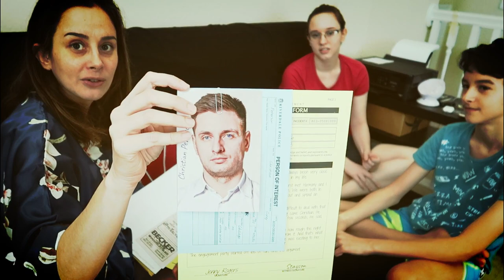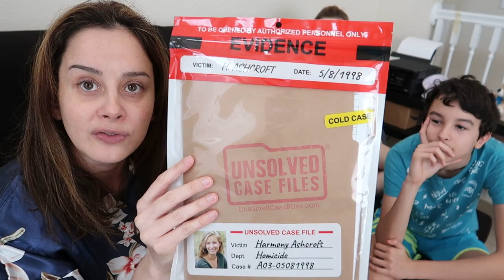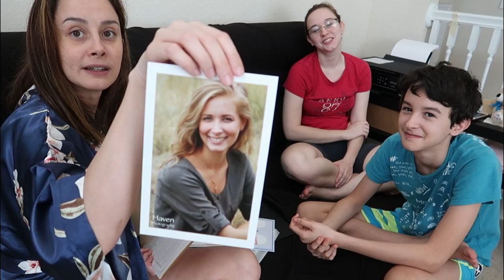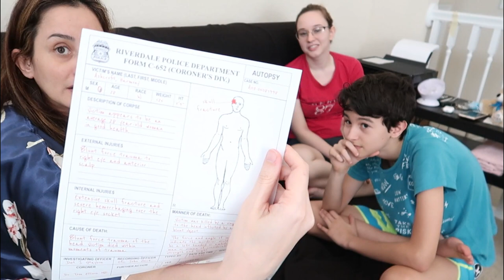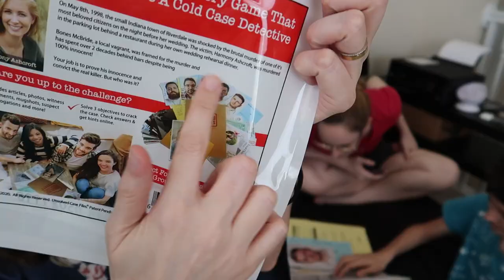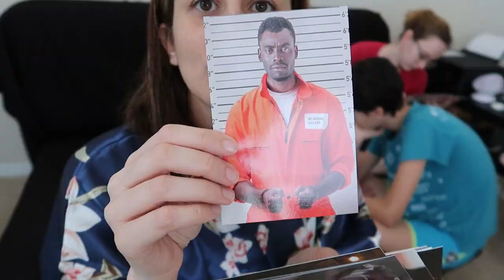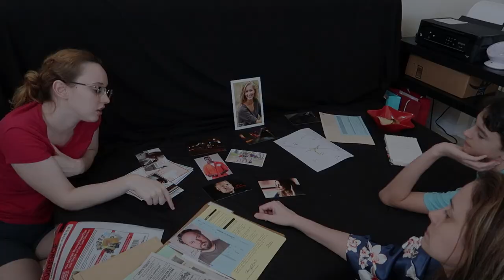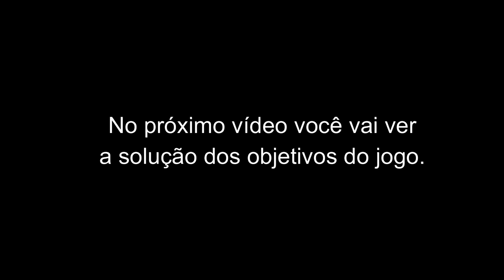Ganhei o melhor jogo de detetive do mundo no meu aniversário! Parte 1/2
UnsolvedCaseFiles